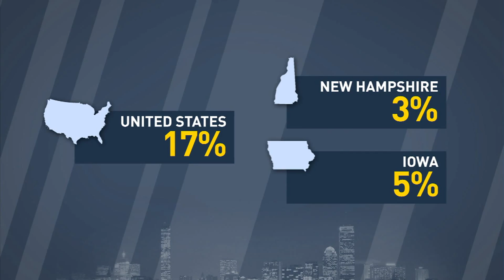IMHO: Black Lives Matter, So Why Don't Our Primaries Reflect It?